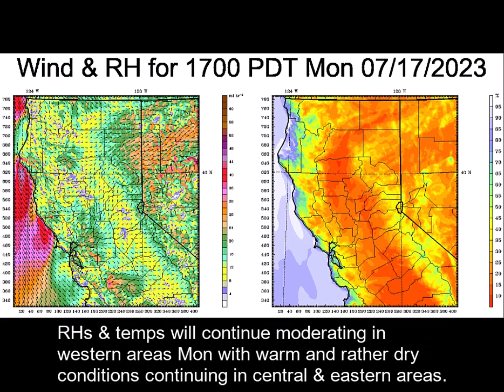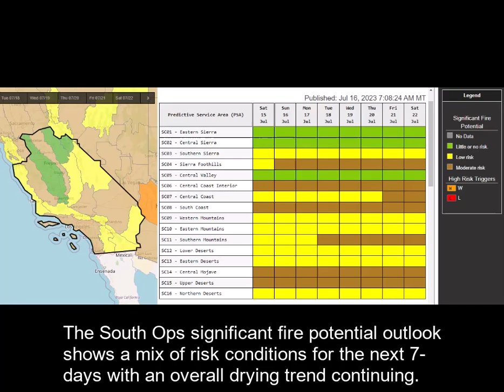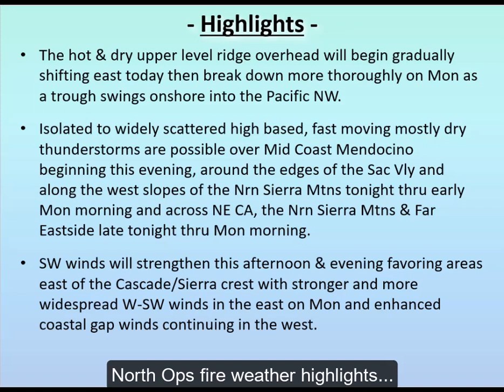Sunday, July 16th, 2023 Northern California Fire Weather Webcast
Source: ONCC GACC